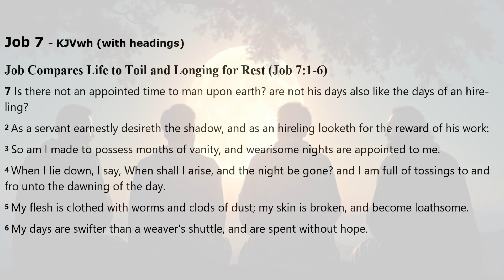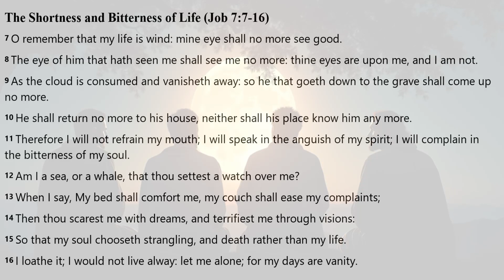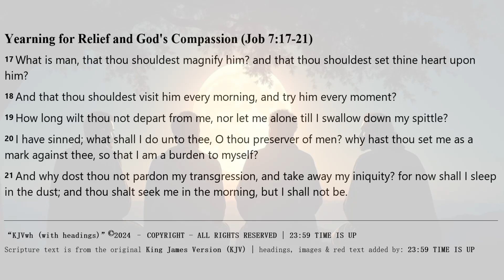Job 7 | KJV AUDIO BIBLE (With Text & Images)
*Job 7 | KJV AUDIO BIBLE, WITH READ ALONG TEXT & IMAGES*

*Main Sections of Job 7* :
00:00 Job Compares Life to Toil and Longing for Rest (Job 7:1-6)
00:43 The Shortness and Bitterness of Life (Job 7:7-16)
01:41 Yearning for Relief and God's Compassion (Job 7:17-21)

*READ ALONG WHILE YOU LISTEN TO YOUR FAVORITE KJV AUDIO BIBLE* :
The text in this visual & audio bible is from the Book of Job, from the King James Version (KJV) of the Holy Bible. In this video you can listen to the best version KJV Dramatized Audio Bible with read along text and Images. I've selected calm non-intrusive images for each chapter of the Bible, so you can enjoy looking at an image as you listen to or read along to the holy scriptures.

*CREDITS & ABOUT THIS AUDIO BIBLE* :
[] Audio: KJV DRAMATIZED AUDIO BIBLE
[] Images (c): for those who need something visual when listening to the scriptures
Hashtags related to this video
[] Bible Headings & Visuals Created by: YTC: *23:59 TIME IS UP (C) 2024*